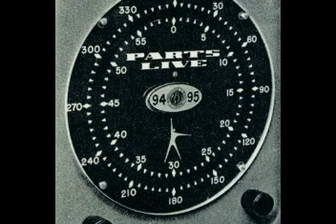PARTS - Percezione infinita - Live 1994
PARTS - Italian post-rock/industrial band 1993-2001. Song recorded live at Onirica Club (Parma, Italy) 1994. Line-up: Andrea Azzali (guitar, samples, sound effects), Giorgio Cantadori (drums), Gabriele Bertani (bass), Gregorio Bardini (vocals, flute).